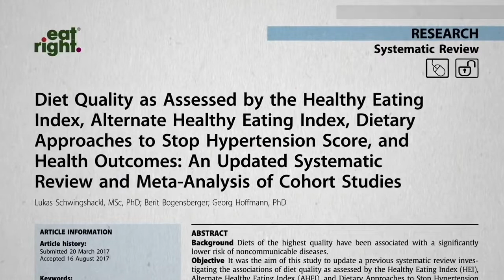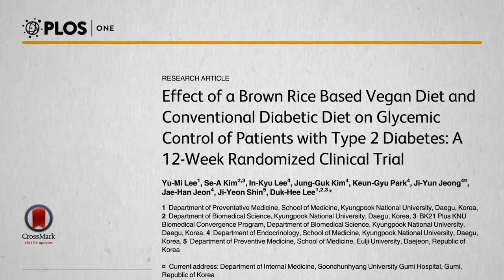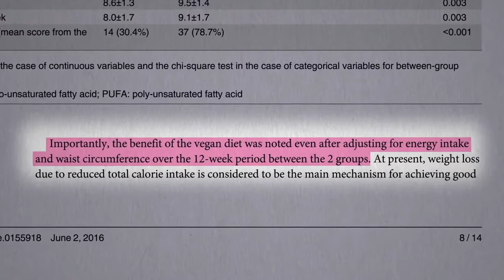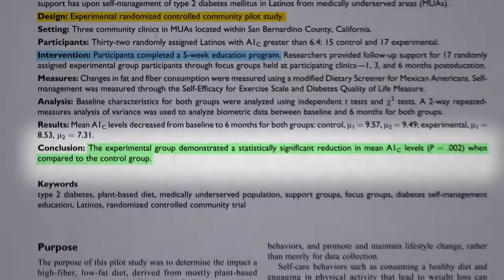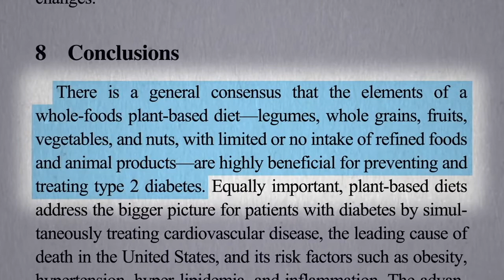Best Diet for Diabetes, According to Science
Do you want to know the best diet for diabetes, according to science? Check this video to find the information.